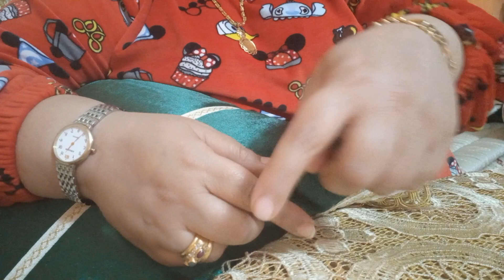عائلة مربوحة و محبوبة ناشطين و الجمعوي وكلنا محطمين